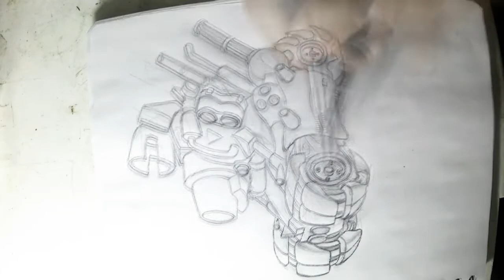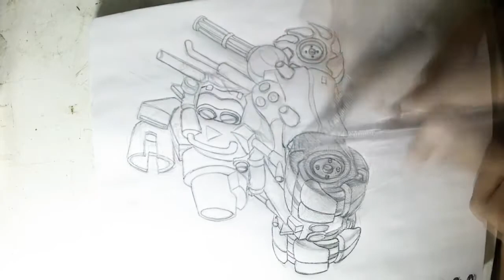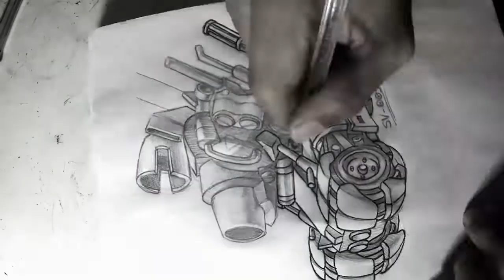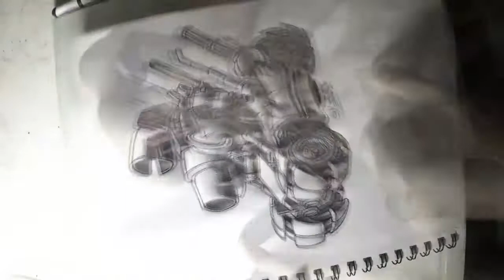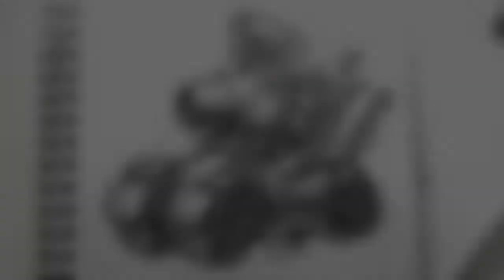Dibujando al Super Vehicle - 001 Metal Slug / Inktober 2020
Matando el tiempo y comenzando el Inktober